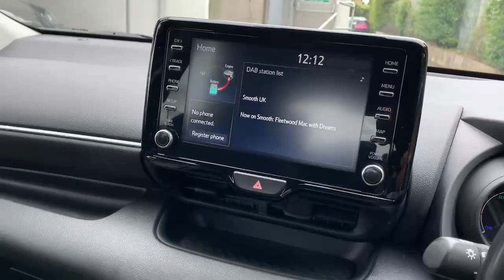YT70FKY TOYOTA YARIS DESIGN FHEV RED 2020, TOYOTA BURROWS ROTHERHAM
2020 TOYOTA YARIS DESIGN FHEV HATCHBACK PETROL/ELECTRIC, in RED